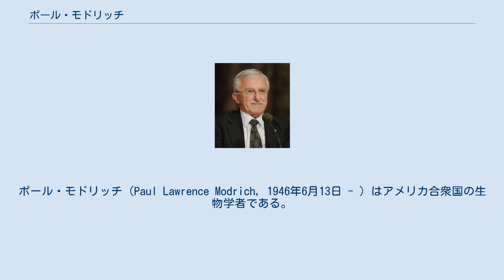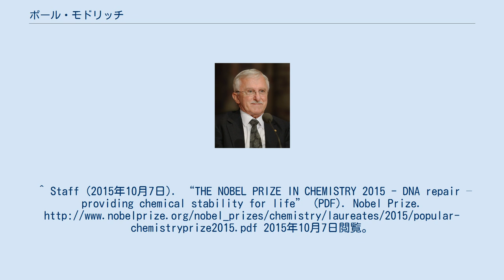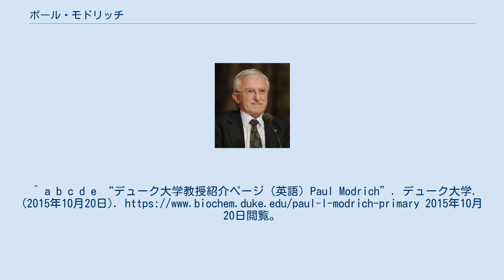ポール・モドリッチ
ハワード・ヒューズ医学研究所の人物
ポール・モドリッチ（Paul Lawrence Modrich, 1946年6月13日 - ）はアメリカ合衆国の生物学者である。
専門は生化学、遺伝学で、特にDNAミスマッチ修復の研究が有名である。
デューク大学の教授で、ハワード・ヒューズ医学研究所の研究員である。
 2015年、「DNA修復機構の解明」により、トマス・リンダール、アジズ・サンジャルと共に、ノーベル化学賞を受賞した。
^ “Paul Modrich Awarded 2015 Nobel Prize in Chemistry”. HHMI. HHMI. (2015年10月7日). 2015年10月7日閲覧。
^ Broad, William J. (2015年10月7日). “Nobel Prize in Chemistry Awarded to Tomas Lindahl, Paul Modrich and Aziz Sancar for DNA Studies”. New York Times. 2015年10月7日閲覧。
^ Staff (2015年10月7日). “THE NOBEL PRIZE IN CHEMISTRY 2015 - DNA repair – providing chemical stability for life” (PDF). Nobel Prize. 2015年10月7日閲覧。
^ a b c d e “デューク大学教授紹介ページ（英語）Paul Modrich”. デューク大学. (2015年10月20日). 2015年10月20日閲覧。